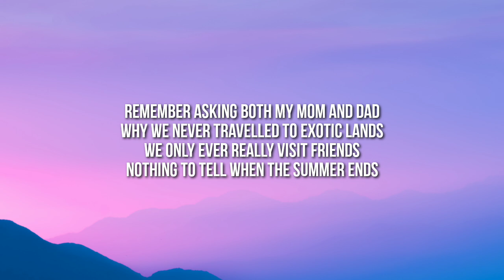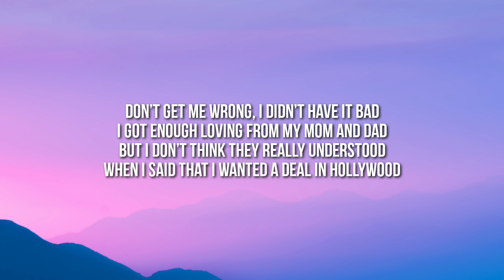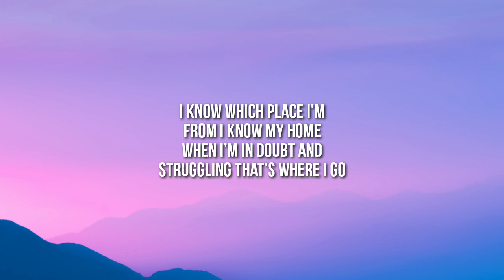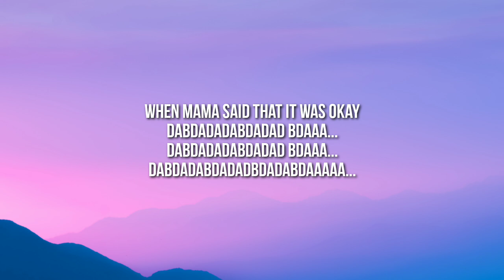Lukas Graham - Mama Said (Lyrics) "Mama Said That It Was Okay" [Tiktok Song]